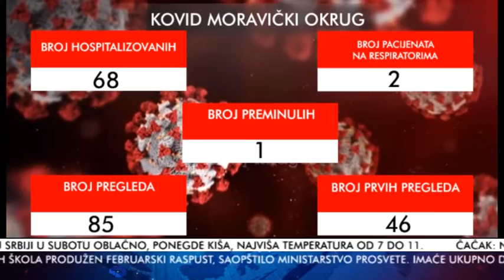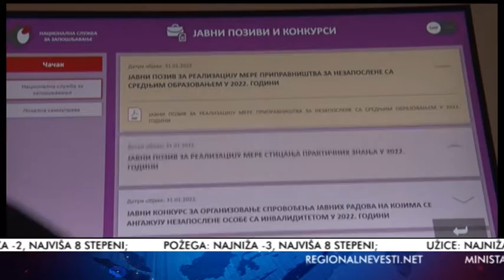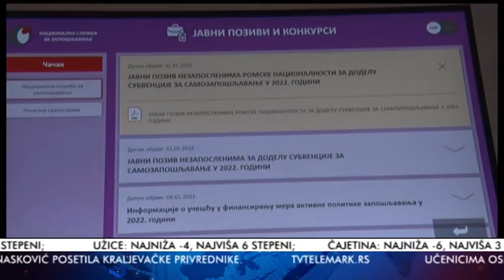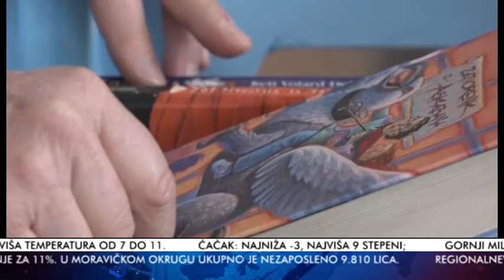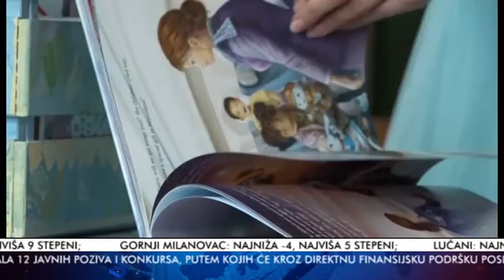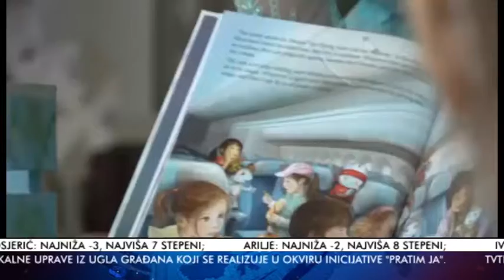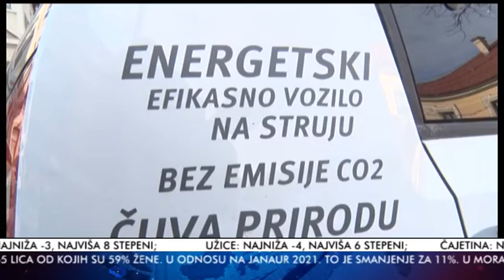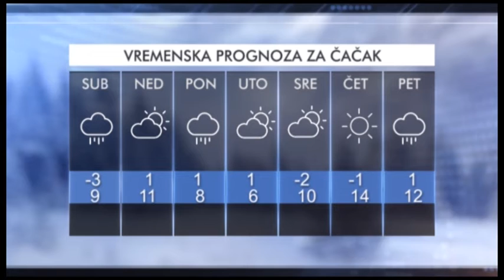TV Telemark - VESTI 04 02 2022